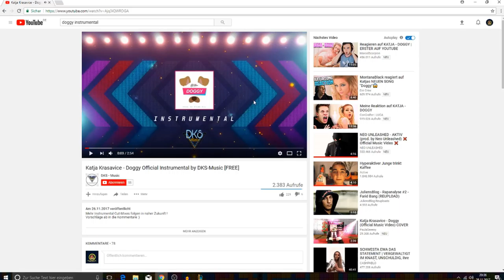Bogenboss Ashe |Horos lernt LoL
Es macht immer wieder Spaß